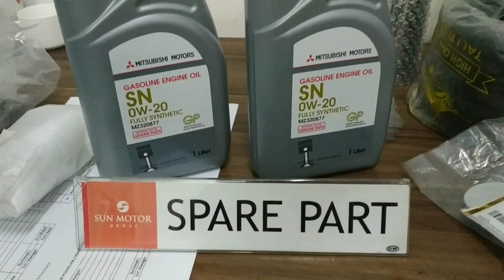Promo Mobil Xpander Terbaru Juli 2019 - Bonus Cover Jok MB Tech, Gratis Servis dan Sparepart 3 Tahun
Pada video kali ini saya memberikan informasi seputar Promo Terbaru Mitsubishi Xpander bulan Juli 2019. Di bulan Juli 2019 ini untuk pembelian Mitsubishi Xpander mendapatkan bonus berupa:

1. Cover Jok MB Tech
2. Kaca Film Full Ice-u
3. Gratis Servis dan Suku Cadang 3 Tahun

Yuk bawa pulang mobil Mitsubishi Xpander idaman sekarang juga, hubungi marketing terbaik kami: